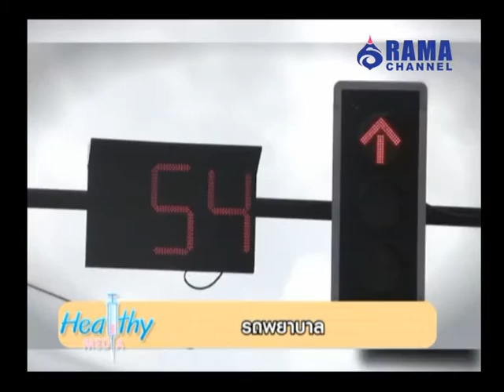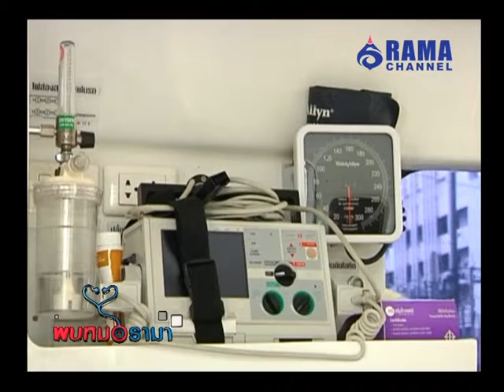รายการพบหมอรามา | Healthy Media รถพยาบาล | 01 ต.ค. 58 (3/5)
healthy media  เทปนี้มีคลิปวีดีโอสั้นๆ ที่สะเทือนใจมากมานำเสนอซึ่งถือว่าคลิปวิดีโอนี้เป็นคลิปที่ช่วยสะท้อนความจริงในสังคมส่วนหนึ่งของรถพยาบาลที่เปิดไฟขอทางเพื่อขนส่งผู้ป่วยโดยสารภายในรถ ลองไปชมกันเลย